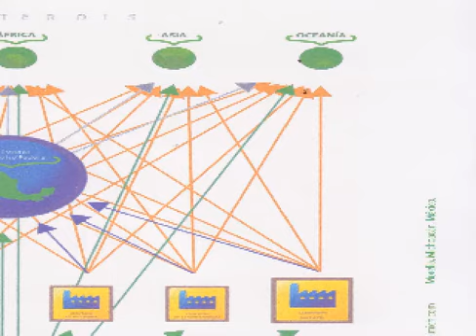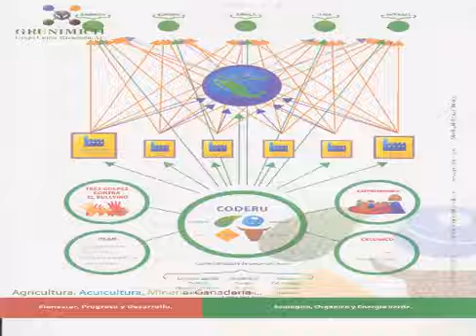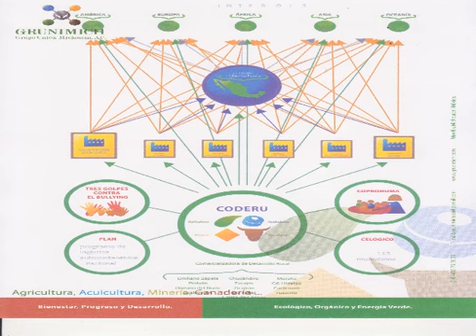FORO PERMANENTE DESARROLLO SOCIO ECONOMICO, GRUNIMICH, EN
DAVID VALLEJO,FERNANDA Y OSCAR ESCARZEGA: FORO PERMANENTE DESARROLLO SOCIO ECONOMICO, GRUNIMICH, EN LA HORA CIUDADANA Y CONSTTIUCIONALISTA, TE INVITA A PARTICIOPAR EN ESTE PROGRAMA PARA MEJORAR TU ECONOMIA A PRODUCRTORES, CAMPESINOS, COMERCIANTES, EMPRESEARIOS, CIUDADaNOS EN GRAL, MAIL cels 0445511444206 y 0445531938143